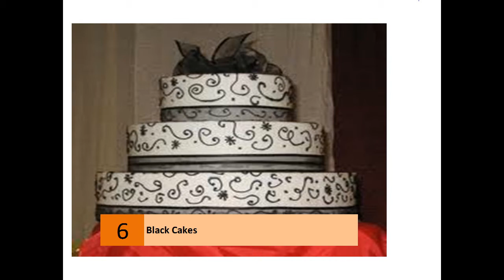Black Cakes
Black and white cakes! - Pinterest
25+ items - Black and white cakes! Profile image of Sugar Shack ...
flickriver.com. Damask 6.
indulgy.com. ribbon and cake (im not sure i would want the flowers on ... 6.
CAKES BLACK & WHITE - Pinterest
25+ items - CAKES BLACK & WHITE. Profile image of Ellen Graham ...
Amazing Black And White Wedding Cakes [40 Pic] ~ Awesome Pictures. 4.
gorgeous black lace wedding cake. 12
Rum cake - Wikipedia, the free encyclopedia
In St. Vincent and the Grenadines, a special wine, called Black wine is specially produced to be used in the making of black cake. Black cake is traditionally ...
Black Wedding Cake Photos, Black Wedding Cake ... - Weddings
Black Wedding Cake Photos - Search our wedding photo gallery for thousands of the best Black wedding Cake pictures. Find the perfect Black wedding Cake ...
Black/White - Cake Central
5+ items - Cake Central › Galleries › Color Scheme › Black/White ...
cake4court. 5 hours ago. 3. By diane75cake.
Chickadee Cakes. Feb 16, 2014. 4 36. By kwebbeltje.
Inspiration Gallery for Black Wedding Cakes - Hitched.co.uk
This inspiration gallery is dedicated to black wedding cake ideas; from traditional tiered wedding cakes to black wedding cupcake ideas. Browse through dozens ...
Flickr: The Cakes in Black & White Pool
Jul 22, 2010 - Cakes, cookies, cupcakes decorated with the stunning contrast of black and white! A little bit of colour is OK as long as the main design is black ...
Emily Dickinson's Black Cake Recipe-Folger Shakespeare Library
This is a good "do-ahead" cake, since the brandy syrup needs time to soak in...ahhh. Have a bottle of brandy on hand—you'll need 1/2 c. to pour over fruit plus ...
Caribbean Black Fruitcake Recipe - CHOW

What to buy: Burnt sugar syrup is the crucial ingredient, giving this cake its deep black color and unique flavor, which cannot successfully be mimicked by dark ...
Trinidad Black Cake (recipe) | TriniGourmet.com

by Sarina Bland - in 44,358 Google+ circles
Nov 26, 2006 - Trinidad Black Cake recipe, includes variations for gluten-free and halaal cooks.